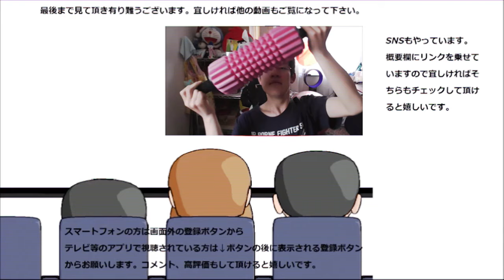ファミリーマート 苺のゆるパフェが全然ゆるくなかった件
ファミリーマート　苺のゆるパフェを食べてみましたが、ゆるパフェと言う名称なのに全然ゆるくないです。
寧ろ……マジパフェ？
贈り物は此方まで↓
〒153-0042